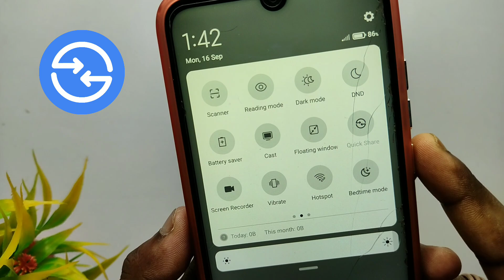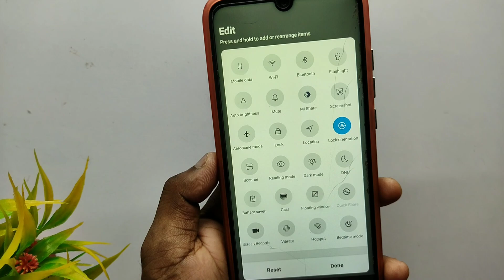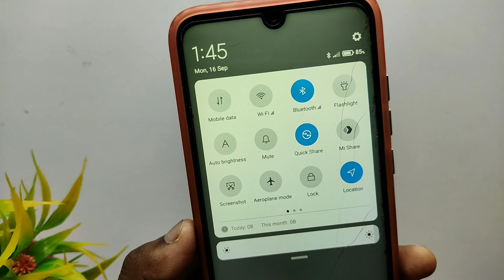Quick Share Not Showing Device | Quick Share Not Opening | Quick Share Option Not Showing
About video :- quick share not showing device | quick share not opening | quick share option not showing